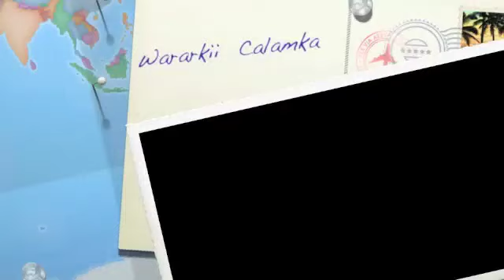Khilaafkii Kulmiye Oo Cirkaa isku Shareeray